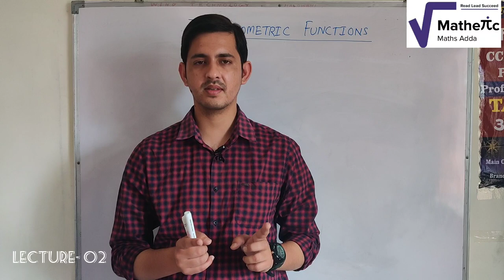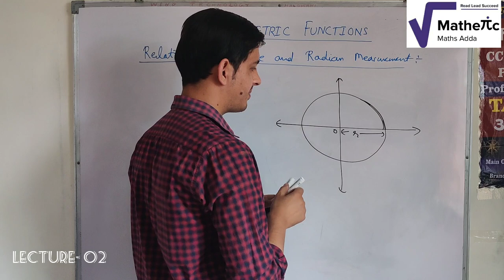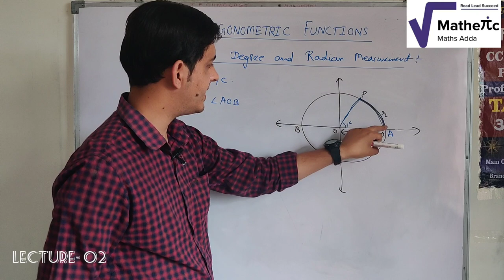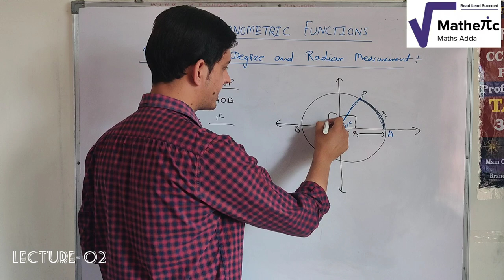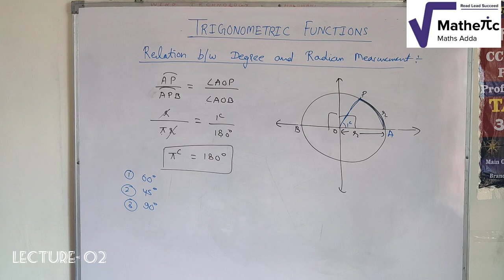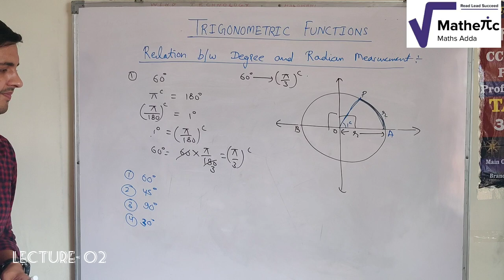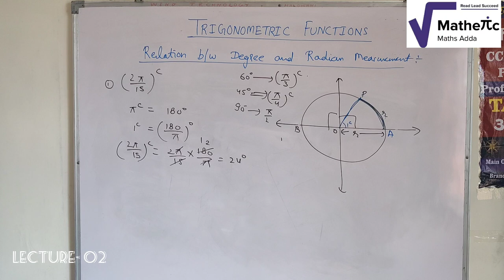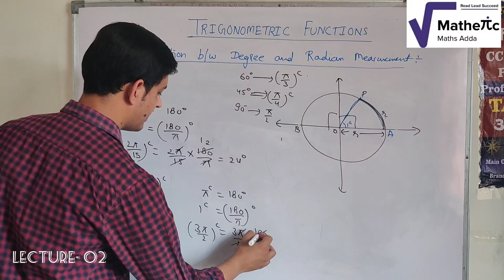TRIGONOMETRY | LECTURE-02 | 11th | By- Vinay Pandey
This vedio consists of Relationship between Degree and Radian measurements.